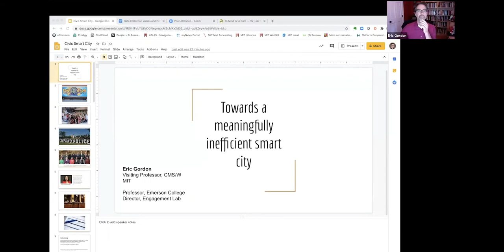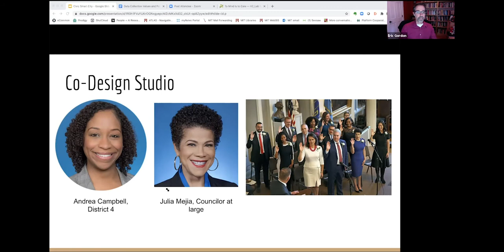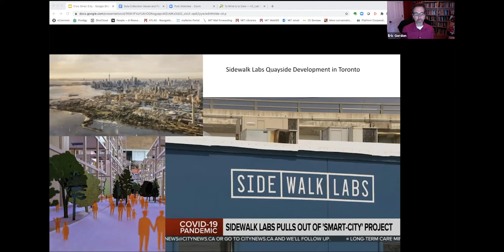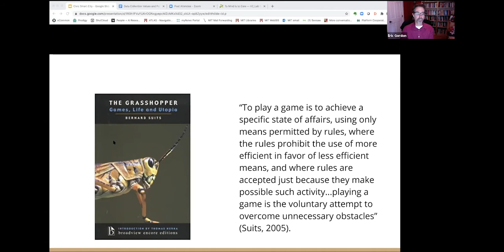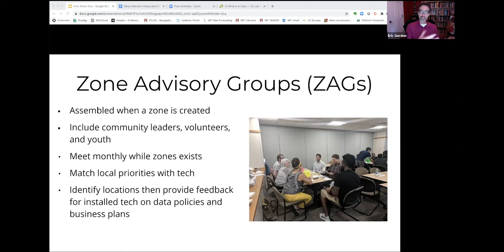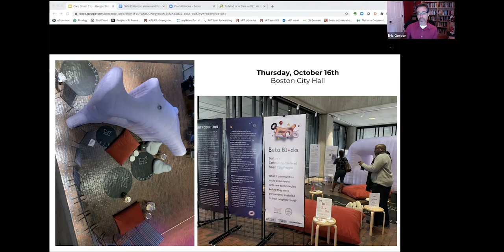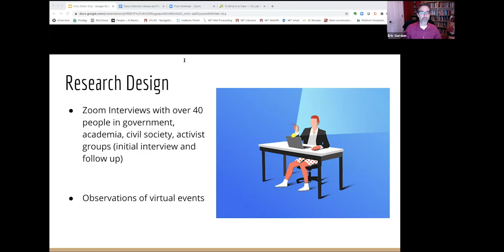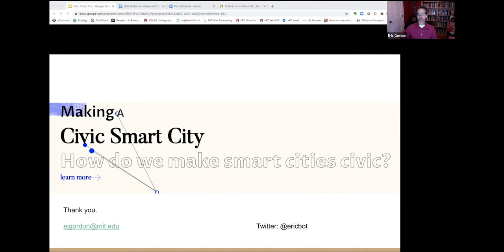Eric Gordon, “Towards a Meaningfully Inefficient Smart City”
Recorded as part of the Comparative Media Studies colloquium on October 8, 2020.

Mainstream “smart” city discourse offers a technocentric, efficiency-driven utopian fantasy that elides or exacerbates many urban problems of the past and present. Significant critical literature has emerged in recent years that highlights the importance of lived experience in smart cities, wherein values of equity, quality of life, and sustainability are prioritized. This literature has focused on models that center people in the design and implementation of smart city plans. Instead of maximizing efficiency, these models strategically produce what I call meaningful inefficiencies into process and outcomes, or the intentionally designed productive lag in a system wherein users are able to explore, connect, and invent in a non-prescribed fashion. In this talk, Visiting Professor Eric Gordon will discuss a recent project in Boston, MA in collaboration with the Boston Mayor’s Office of New Urban Mechanics, called Beta Blocks, that uses meaningful inefficiency as a structuring logic for sourcing, questioning and making decisions about public realm technologies.

Eric Gordon is a visiting professor in Comparative Media Studies/Writing at MIT and a professor of Media Art at Emerson College, where he directs the Engagement Lab. His research focuses on the transformation of public life and governance in digital culture, and the incorporation of play into collaborative design processes. He is the editor of Civic Media: Technology, Design, Practice (MIT Press, 2016) and the author of Meaningful Inefficiencies: Civic Design in an Age of Digital Expediency (Oxford University Press, 2020).